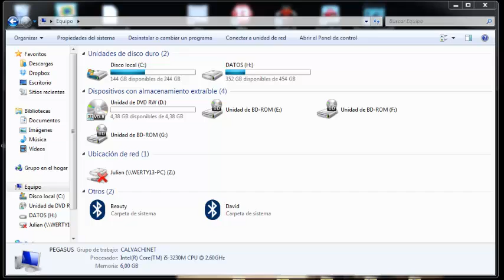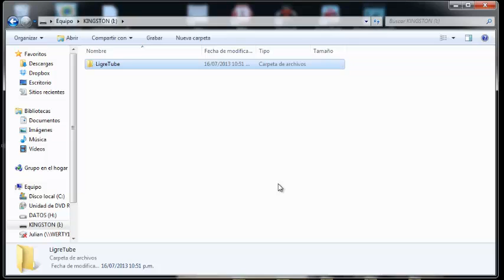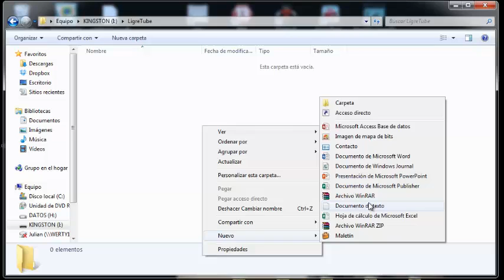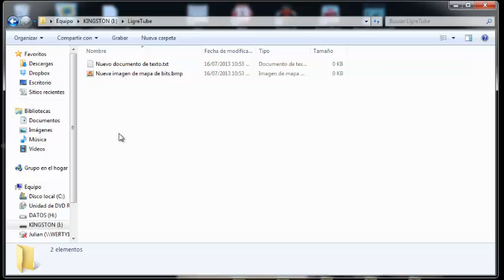Eliminar Virus autorun memoria USB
proteger del Virus autorun en memoria de estado solido usb